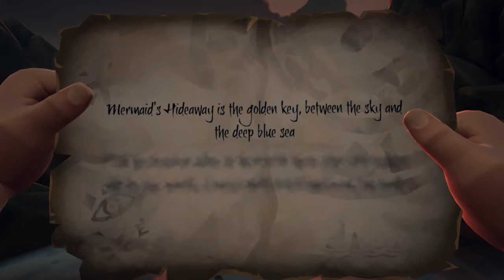Sea of thieves "raw 8" 2018 04 19 00 23 52